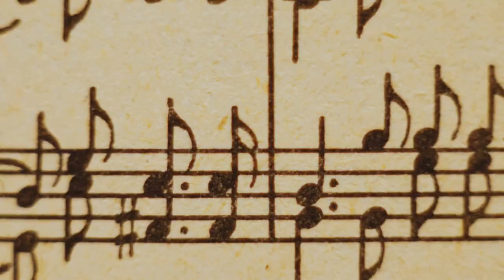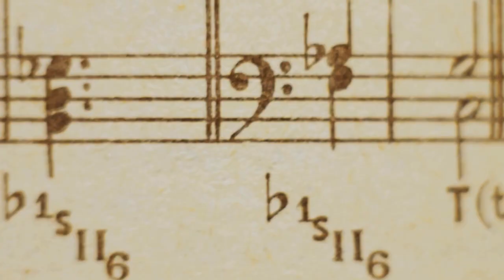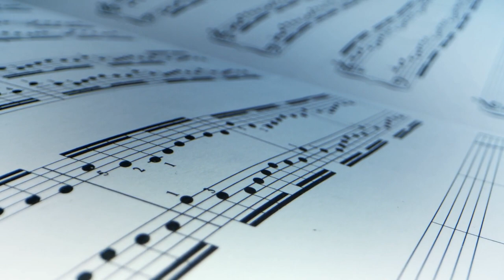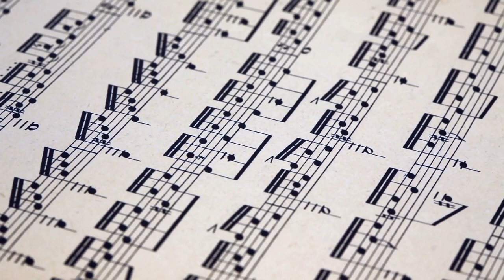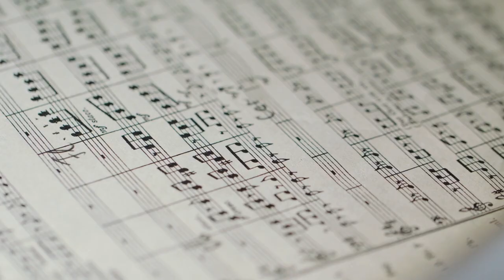Harpsichord Concerto no 1 in D minor, BWV 1052 Complete Performance Johann Sebastian Bach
Johann Sebastian Bach's Harpsichord Concerto in D minor, BWV 1052, is a concerto for harpsichord and Baroque string orchestra. It is the first of Bach's harpsichord concertos, BWV 1052–1065, and consists of three movements marked Allegro, Adagio, and Allegro.

The Allegro, Adagio, and Allegro movements of Bach's first harpsichord in D minor, BWV 1052, are marked Allegro, Adagio, and Allegro. It's written for harpsichord and string ensemble from the Baroque era (2 violins, viola, cello and continuo). BWV 1052 is akin to Vivaldi's virtuoso Grosso mogul violin concerto, RV 208, which Bach wrote for solo organ in BWV 594. It is regarded as one of Bach's best concertos, evoking "a feeling of tremendous elemental strength," according to Jones (2013). The opening portions of the two outer movements set the tone for this mood. Both begin with unison writing in the ritornello parts, like Vivaldi did.

Bach then juxtaposes parts in D minor with passages in A minor, with the opening 27 bars in the first movement and the first 41 bars in the concluding movement. The mood of a more primitive modal kind of music is conveyed by these relatively abrupt changes in pitch. The A parts of both movements are strongly linked to the ritornello material, which is punctuated with short harpsichord episodes. Both movements' core B sections are freely developed and highly virtuoso, packed with violinistic figurations and keyboard reworkings of bariolage, a technique that relies on the violin's open strings. The first movement's B section begins with repeated note bariolage figures.
In the final lengthy cadenza-like period before the ending ritornello, they become increasingly virtuoso and ultimately combine into dazzling filigree semidemiquaver figures—typical of the harpsichord.

Several hand copies of the concerto exist from the 18th century, including ones by Johann Friedrich Agricola circa 1740, Christoph Nichelmann, and an anonymous scribe in the early 1750s. The Kistner Publishing House published it in print for the first time in 1838.

The nineteenth-century performance history may be traced back to Felix Mendelssohn's group. Sara Levy, a harpsichord virtuoso and Mendelssohn's great aunt, gave public performances of the concerto in Berlin in the first decade of the nineteenth century at the Sing-Akademie, founded in 1791 by the harpsichordist Carl Friedrich Christian Fasch and later run by Mendelssohn's teacher Carl Friedrich Zelter. Fanny Mendelssohn, Mendelssohn's sister, played the concerto at the same place in 1824. [26] In his first year as director of Leipzig's Gewandhaus, Mendelssohn performed the concerto in 1835. At the venue, there were further performances.